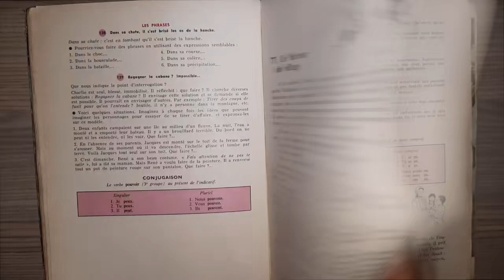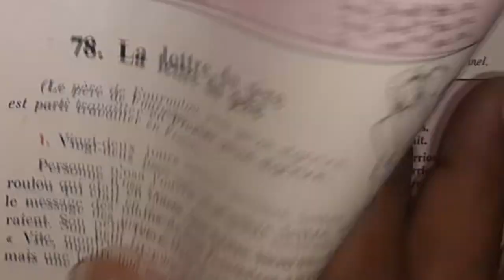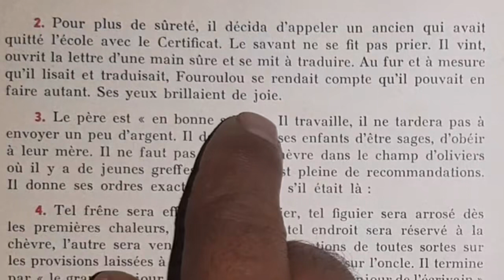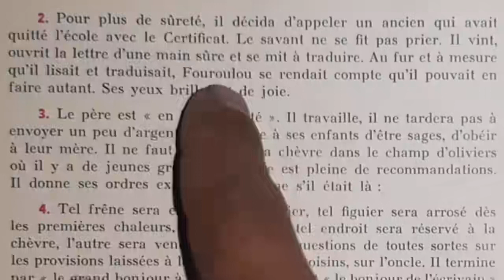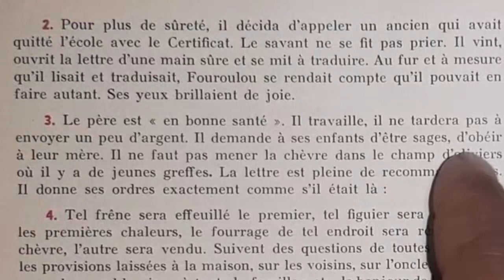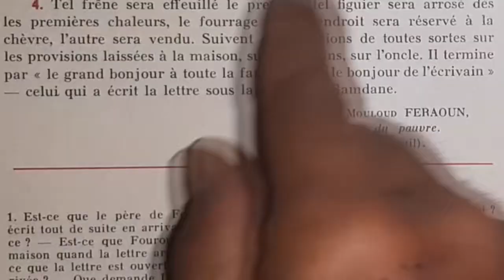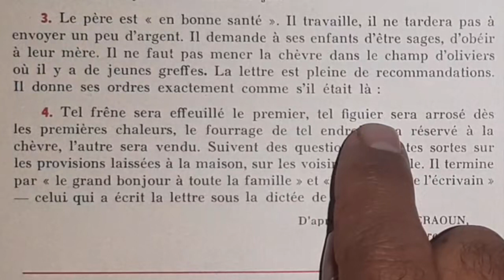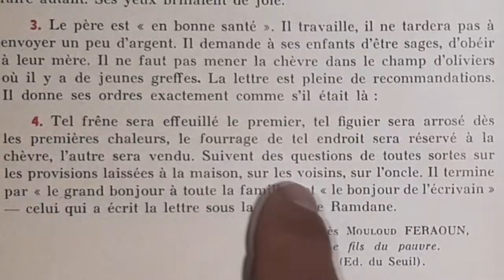Bien lire et comprendre, La lettre du père.